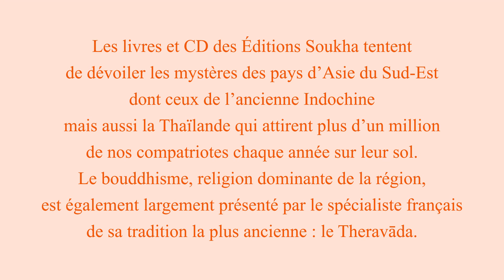Découvrez les CD, DVD et livres proposés par les Éditions Soukha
Les livres et CD des éditions Soukha tentent de dévoiler les mystères des pays d’Asie du Sud-Est dont ceux de l’ancienne Indochine mais aussi la Thaïlande qui attirent plus d’un million de nos compatriotes chaque année sur leur sol. Le bouddhisme, religion dominante de la région, est également largement présenté par le spécialiste français de sa tradition la plus ancienne : le Theravāda.